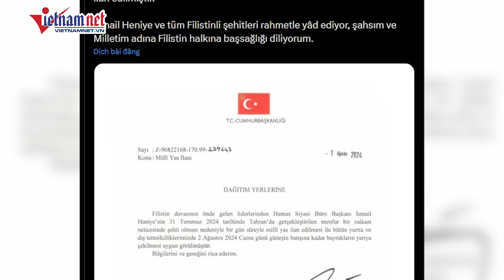Israel tiếp tục công bố video binh sĩ tập kích nơi ở của thủ lĩnh Hamas | Báo VietNamNet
Quân đội Israel hôm nay (2/8) tuyên bố vô hiệu hóa một phó chỉ huy phụ trách việc sản xuất đạn dược của Phong trào Hamas ở Dải Gaza.
IDF sau đó đã công bố đoạn video ghi lại cảnh binh sĩ Israel tập kích một tòa nhà được cho là nơi Phó chỉ huy Hamas Al-Jabari đang ẩn náu. Hiện Hamas chưa bình luận về những tuyên bố và video được IDF đăng tải.